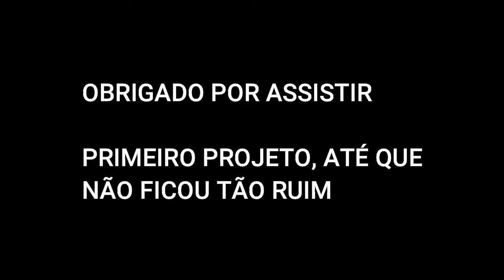COMO FAZER UM SUPORTE DE VAZO DE PLANTA COM GRAVIDADE (DESAFIANDO A LEI DA GRAVIDADE)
COMO FAZER UM SUPORTE DE VAZO DE PLANTA COM GRAVIDADE
Neste vídeo, vou fazer um suporte de vazo utilizando linha e madeira. Desafiando a lei da gravidade.